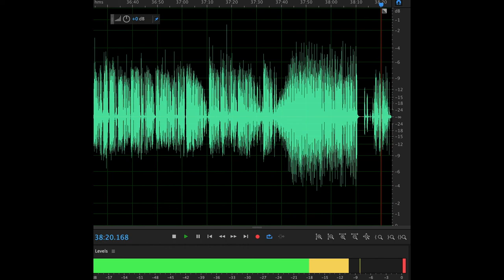Episode 6: What's the point of wasps?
I've asked it, you've asked it, we all have! What is the point of wasps? Well this time Nick and Liam try to answer it with help from Dr. Seirian Sumner and discover that wasps are more than just pests.